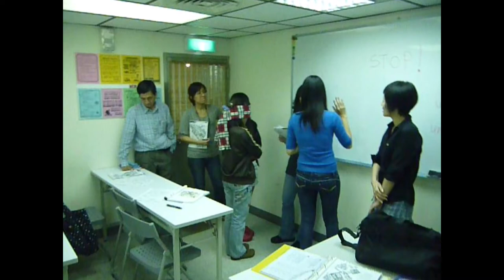PHOTO REVIVAL: 2010 11 6 Duty now for the future part 2